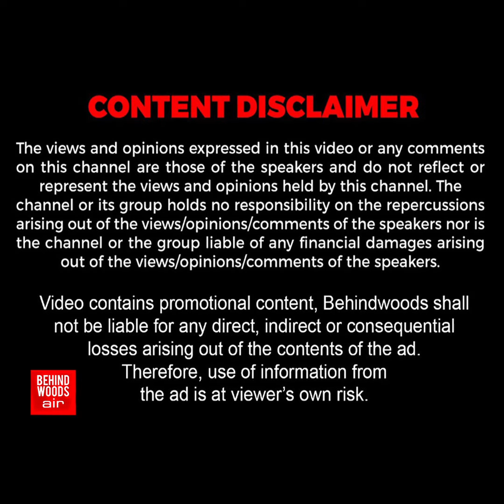'என்ன ஆச்சு..ஏன் அழுதுட்டு இருக்கா?' பரபரப்பாக வந்த Teacher-க்கு Twist..Climax-ல் காத்திருந்த Shock!